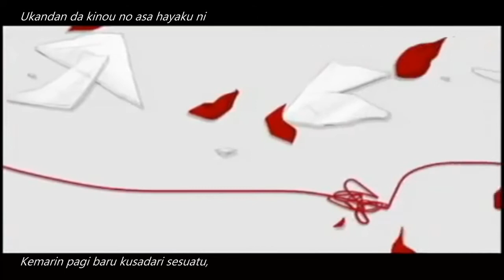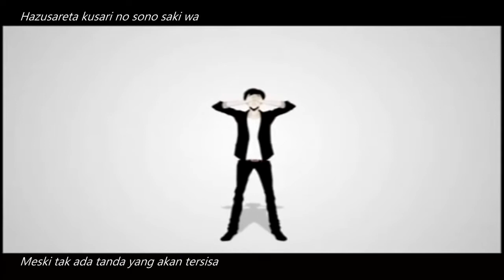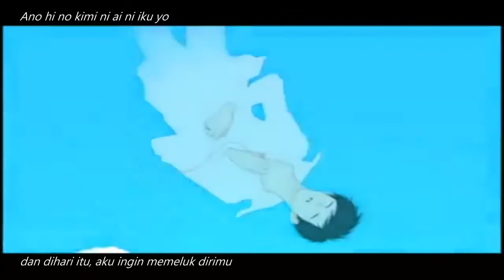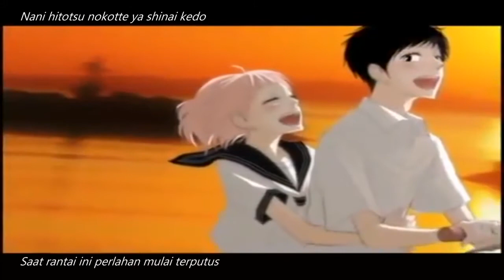【Megurine Luka】 Just be friends 【Romaji & Indonesia Sub】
"Just be friends.. "
"All we gotta do.. Just be friends"
"Selamat tinggal orang yang kusayang, cukup sampai di sini" ^^

Kalau bisa coment ya pendapatmu tentang video ini.. ^^
■ Vocal : Megurine Luka
■ Title : Just be friends
■ Sub : Chiaki Chika

■ video: Yunomi